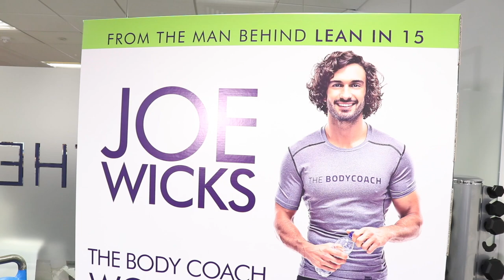25 Minutes 25 Exercises | HIIT Challenge | The Body Coach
This weekend my DVD went to number 1 on Amazon and I woke up absolutely buzzin'! So I came in to do a workout and thought I'd set this challenge. It's a tough one, so give it a go and let me know how you get on.

Find my books here:
Lean in 15 The Shift Plan
Lean in 15 The Shape Plan
Lean in 15 The Sustain Plan
Cooking for Family & Friends
The Fat-Loss Plan (pre-order) Out 26th December 2017

Find my fitness DVDs here:
The Body Coach Workout